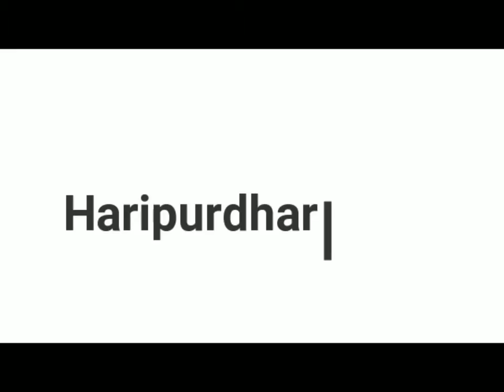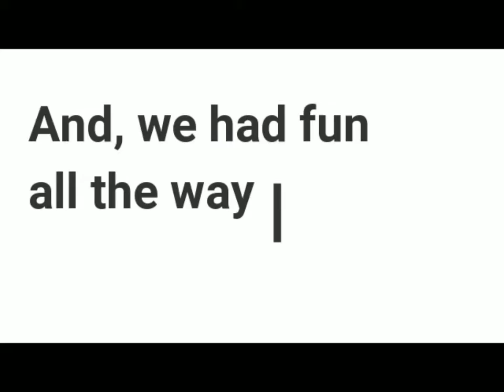Journey So Far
A small videolog of some of my rides so far